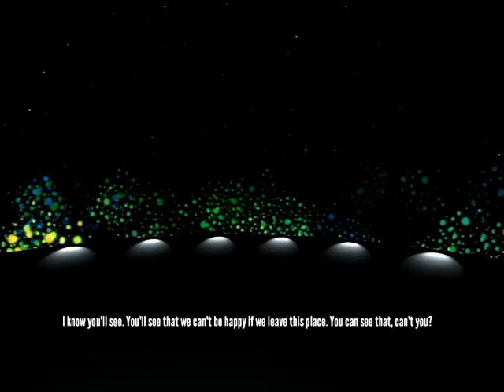Arurie "Plays" The Stanley Parable [Part 8]